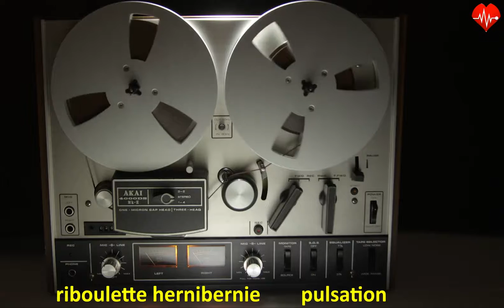Riboulette ROYALTY FREE MUSIC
Riboulette

❤️Composer: Hernibernie

►Jamaican vacations from publicdomainpictures.net

❤️License: Riboulette by Hernibernie is licensed under a Creative Commons Attribution-Non-commercial-No Derivatives 4.0 International License.

►This song is part of a compilation album. Explorations in dub by Various Artists